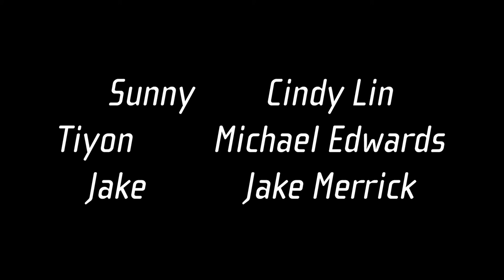STANS THE WEBSERIES: EPISODE 101 - NICKI MINAJ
Tiyon is upset about Nicki Minaj.

Created by Coral Rucker

Cinematographer...Stephanie Pinto
Production Assistant...Nathalia Jimenez
Production Equipment Specialist...Pierre Schlumberger
Graphic Designer...Donnah Perez
Editor...Joe Spracklen

Cindy Lin as Sunny
Michael Edwards as Tiyon
Jake Merrick as Jake

 New episodes will be up every Monday Night!